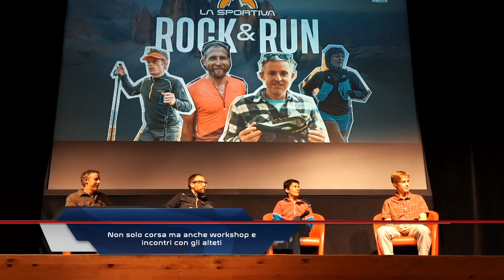LAVAREDO ULTRA TRAIL - Trail Running, Cortina d'Ampezzo - Icarus Ultra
L'evento di Cortina d'Ampezzo non è solo una delle gare più famose al mondo, ma l'occasione per incontrare grandi atleti come l'alpinista Tommy Caldwell, i runner John Kelly, Sabrina Verjee e Anton Krupicka